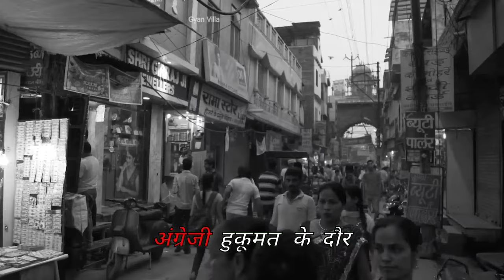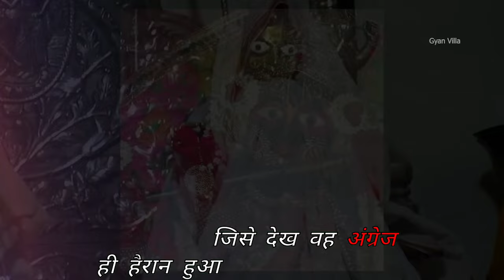आज भी चलती है 100 साल पुरानी गोपीनाथ जी की घड़ी? | The Truth of Gopinath Watch | Jaipur Gopinathji